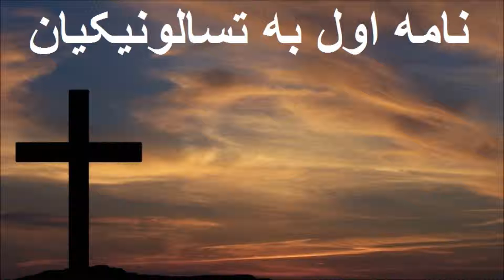✥ 13. نامه اول به تسالونیکیان ( کتابهاي صوتي ) ✥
1 : 00:00
2 : 02:30
3 : 07:18
4 : 10:11
5 : 14:05